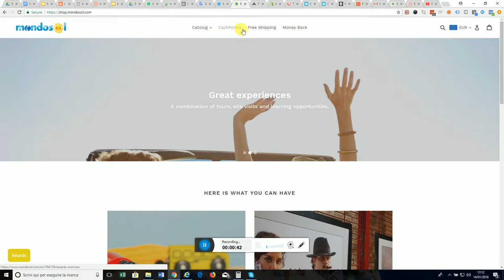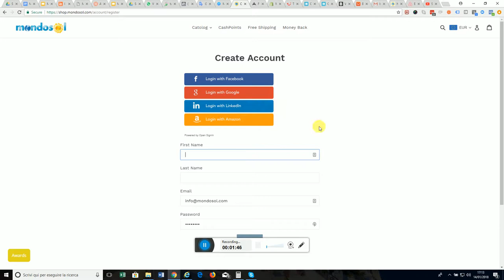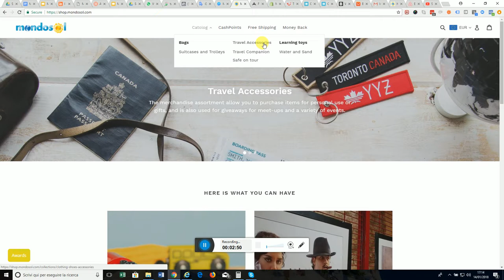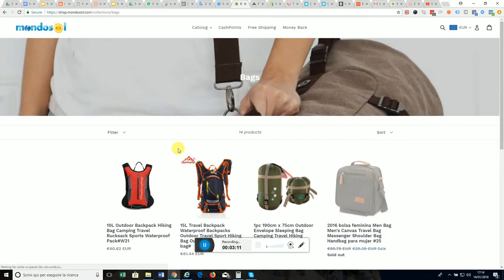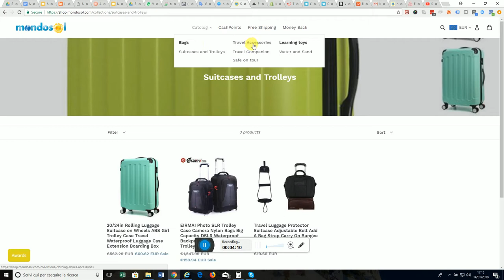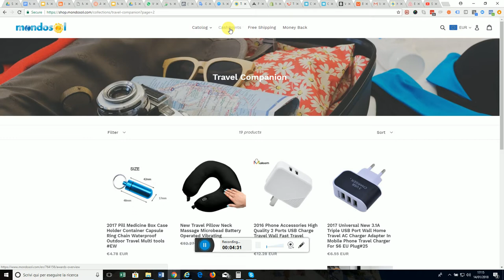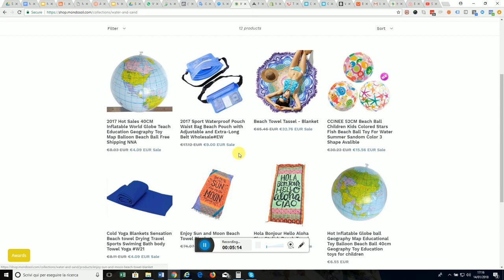Mondosol Shop come funziona comprare e cosa offre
La panoramica di come funziona lo shop di Mondosol, i prodotti che offre e come si fa a comprare sul sito